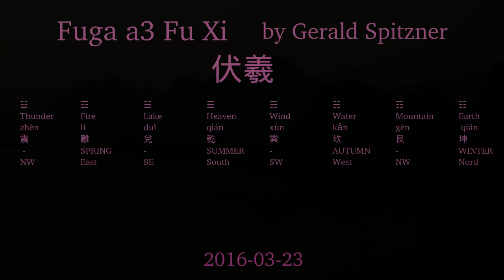Pianosolo 'Fuga a3 FuXi 伏羲' by Gerald Spitzner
Pianosolo 'Fuga a3 FuXi 伏羲' composed and played by Gerald Spitzner
see also King FuXi 伏羲